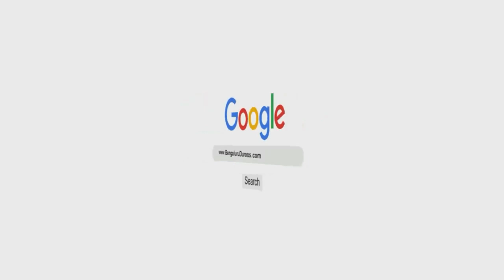Khutbah-e Eid ul-Adha (1445H/2024) by Shaykh Hafiz Abdul Haseeb Madani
Khutbah-e Eid ul-Adha dated 10th Dhul Hijjah 1445H/17th June 2024 by Shaykh Hafiz Abdul Haseeb Umari Madani @ Hoskote

٠٠٠٠٠٠٠٠٠٠٠٠٠٠٠٠٠٠٠٠٠٠٠٠٠٠٠٠٠٠٠٠٠٠٠٠٠٠٠٠